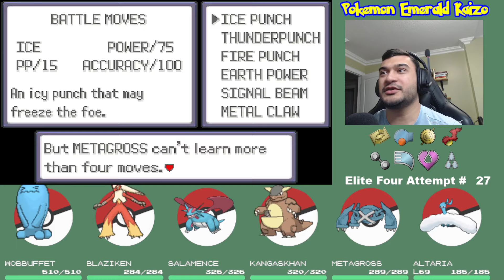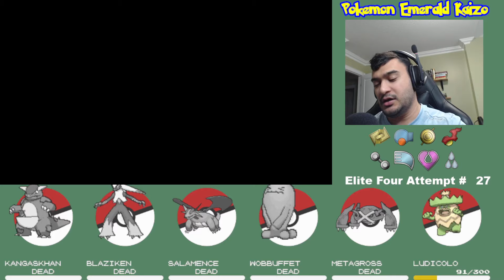I'm Not Crying, You're Crying (Pokemon Emerald Kaizo Ep 111)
We take the classic Pokémon Emerald Game and add on one of the hardest ROM hacks ever made.
Pokémon Emerald Kaizo Changes the Following:
 - You are unable to perform any healing from your bag in battle (only held items by Pokémon work)
- Pokémon battles are much more challenging, especially Rivals, Gym Leaders, and Team Aqua/Magma
- Gym Leaders all have 6 Pokémon, all of which are stronger than most other trainers' Pokémon
- All 386 Pokémon are included in this version of the game (Gen 1-3) - Most Pokémon move pools have changed and some have new stat points
- There are some map changes, including new grass patches - Starters become available in the wild!

This Pokemon Emerald ROM Hack was created by an online individual that goes by SinisterHoodedFigure

0:00 - Intro
2:00 - Move Tutor
6:20 - Pokemon Kaizo Elite Four (Attempt 27)
23:15 - Pokemon Kaizo Elite Four (Attempt 28)
31:10 - Outro